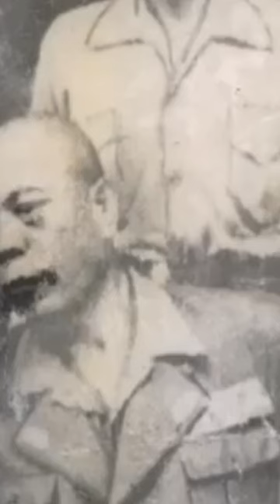June 7, 2023